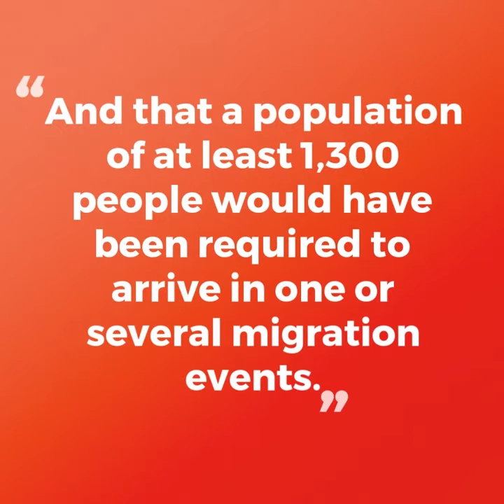Australias First People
Promotional video for the sister papers:

- Bradshaw, CJA, S Ulm, AN Williams, MI Bird, RG Roberts, Z Jacobs, F Laviano, LS Weyrich, T Friedrich, K Norman, F Saltré. 2019. Minimum founding populations for the first peopling of Sahul. Nature Ecology and Evolution doi:10.1038/s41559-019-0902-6

Bird, MI, SA Condie, S O’Connor, D O’Grady, C Reepmeyer, S Ulm, M Zega, F Saltré, CJA Bradshaw. 2019. Early human settlement of Sahul was not an accident. Scientific Reports doi:10.1038/s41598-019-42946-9